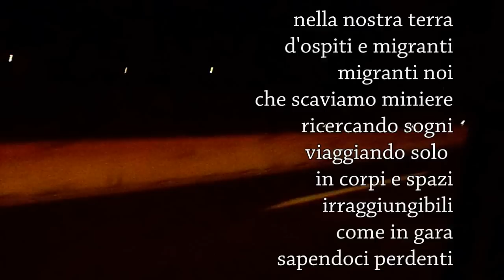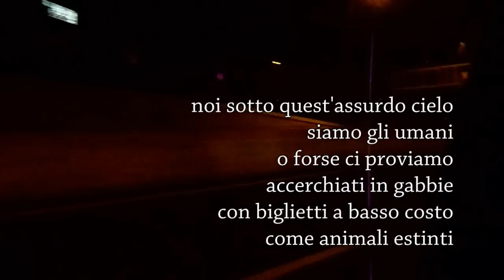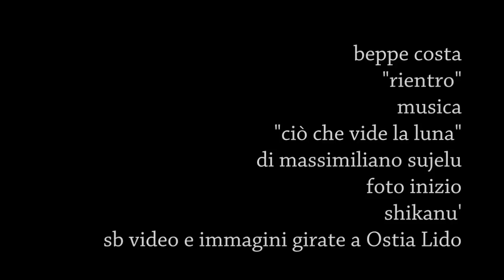beppe costa "rientro", musica di massimiliano sujelu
beppe costa "rientro"
musica "ciò che vide la luna" sujelu
foto inizio: Shikanu'
sb montaggio e riprese a Ostia Lido